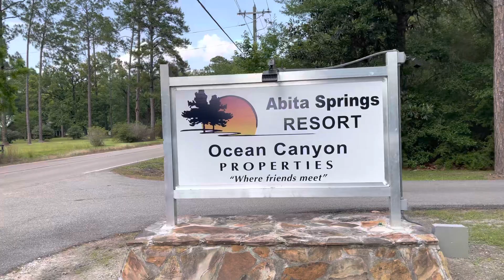Where to go camping in Louisiana Abita Springs resort in Louisiana ￼